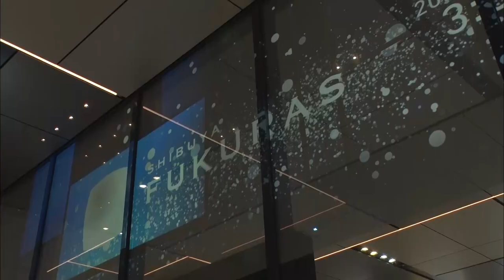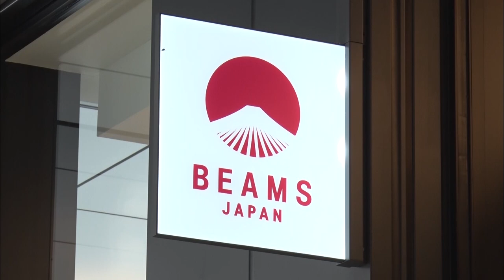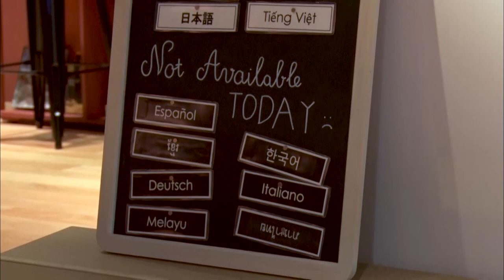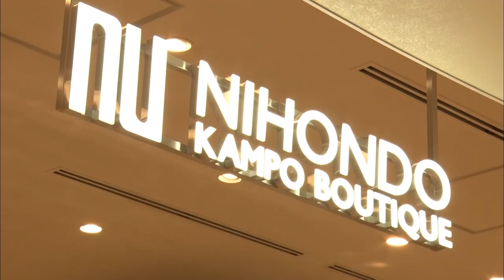Shibuya1 - Channel JAPAN #18/20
Shibuya is one of the post pupular town for foreign visiters. Maki visited to a place called Shibuya Fukuras, a new gateway to this neighborhood on the West Exit side of Shibuya Station.